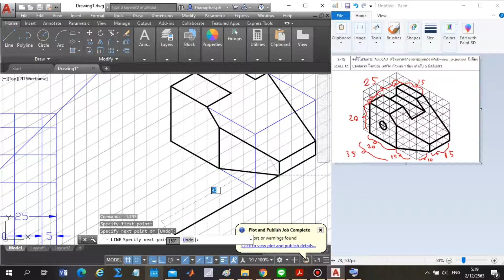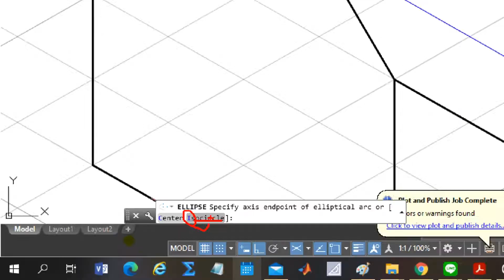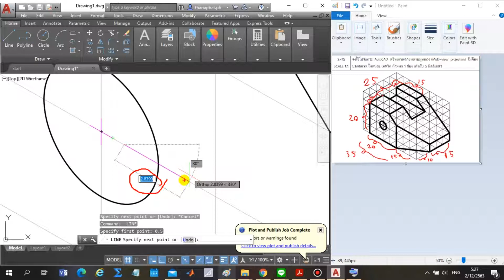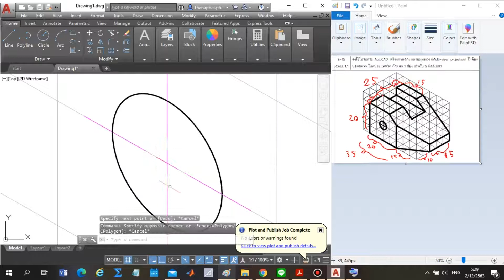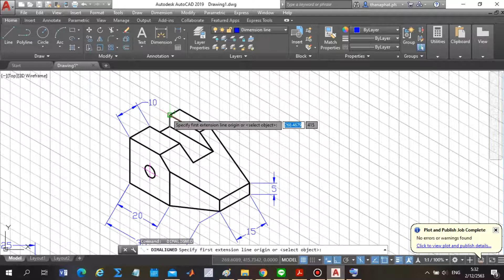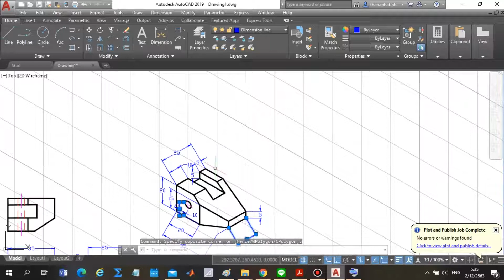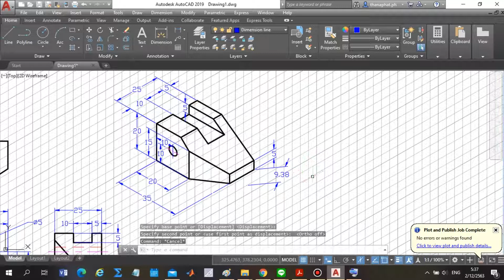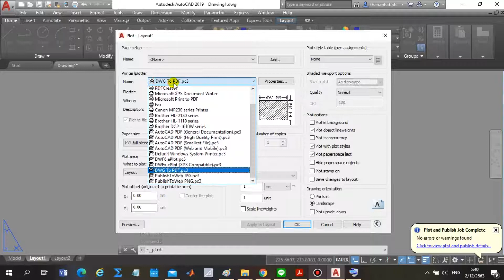Autocad พื้นฐาน Ex.2-15 (Part 2) กาดวาดภาพ 3 มิติ Isometrics พร้อมบอกขนาด